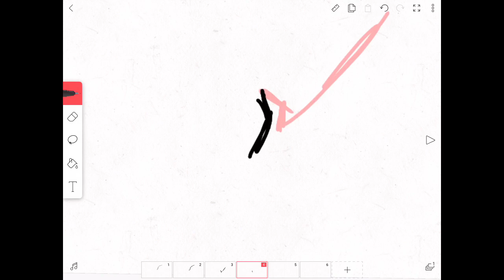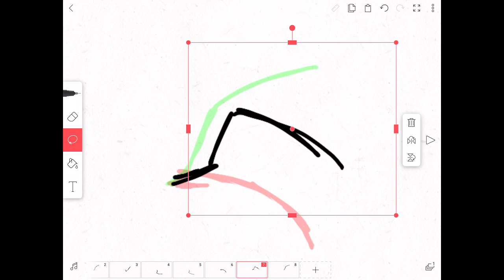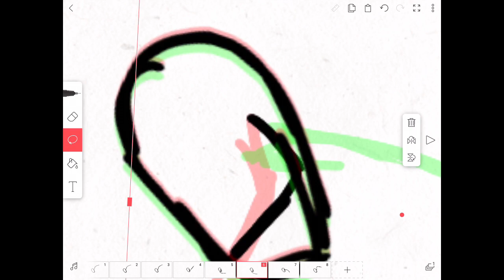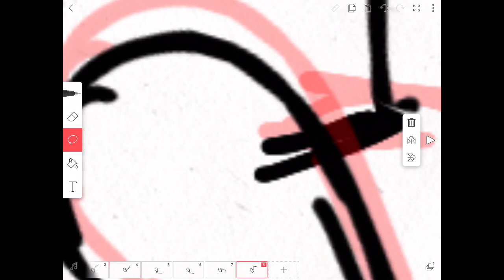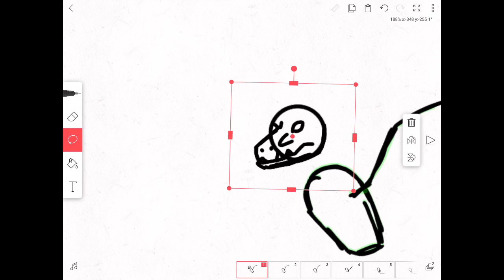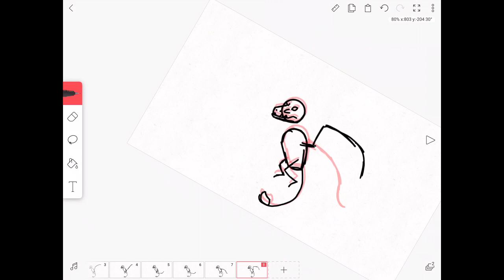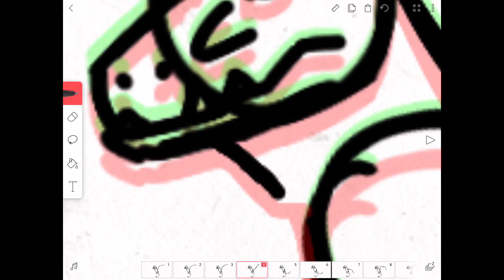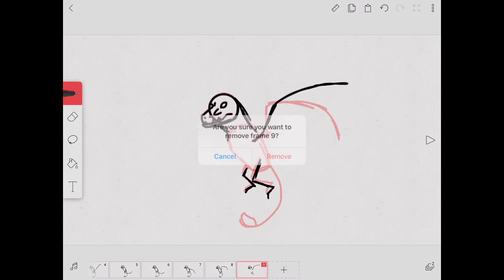Dinomations: Dimorphodon ll ClifTheFox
Hey guys, Clif here! As I said in the video, I'll be starting a new series of tutorials! Go ahead and suggest a dinosaur in the comments below if you like.
The app I used was Flipaclip, and this animation took two and a half days.